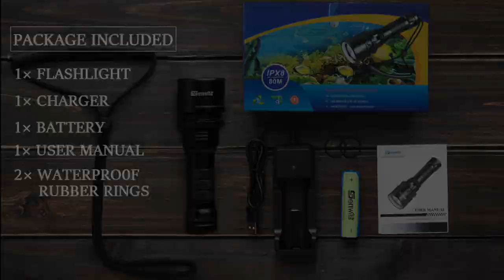Genwiss Scuba Diving Flashlight Dive Torch 2000 Lumen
Welcome to this video! Today, we'll introduce you to the Genwiss Scuba Diving Flashlight Dive Torch with 2000 lumens. Whether you're into scuba diving, fishing, or camping, it's the perfect choice for you. Let's take a closer look at its features and performance!

Video Description:

Powerful Brightness: The Genwiss Scuba Diving Flashlight features a high-intensity XM-L2 LED light that delivers an impressive 2000 lumens, ensuring clear illumination of your targets even in deep sea or cave exploration.

Easy Operation: With its side magnetic switch, you can effortlessly turn on the flashlight or switch to the high-intensity mode. It also comes with a rechargeable battery for convenient and repeated use.

Durable and Reliable: Designed with a compact 6061 aluminum alloy shell and reinforced glass lens, the Genwiss Dive Torch is built to withstand shocks and drops, making it suitable for various challenging environments.

Underwater Exploration Tool: This flashlight is specifically designed for scuba diving enthusiasts, underwater salvage, exploration, and photography. It boasts an IPX-8 waterproof rating, allowing you to use it at depths of up to 80 meters underwater.

2-Year Warranty: We provide a 2-year product replacement guarantee. If you encounter any issues with your product, we'll replace it free of charge.

Whether you're a scuba diving enthusiast, an outdoor adventurer, or a fishing enthusiast, the Genwiss Scuba Diving Flashlight Dive Torch with 2000 lumens is your ideal companion. Its powerful brightness, easy operation, and durability will enhance the safety and enjoyment of your activities.

Please note that the above description is for reference, and you can make appropriate modifications and adjustments based on your video content and style. Wishing you a successful shoot and gaining more audience love!

2-Year Warranty: We provide a 2-year product replacement guarantee. If you encounter any issues with your product, we'll replace it free of charge.